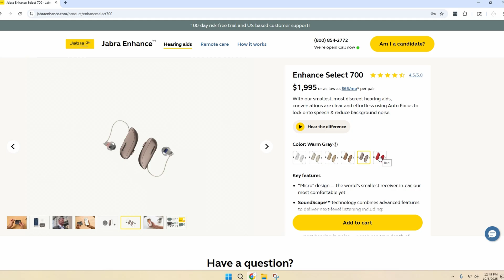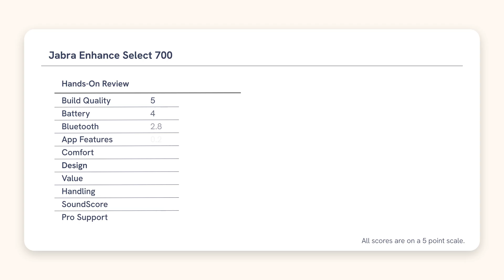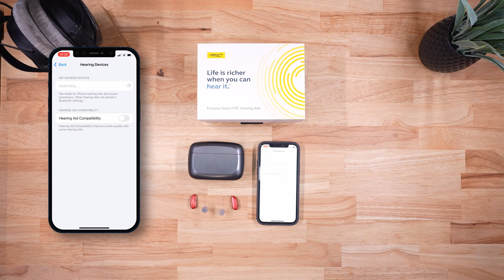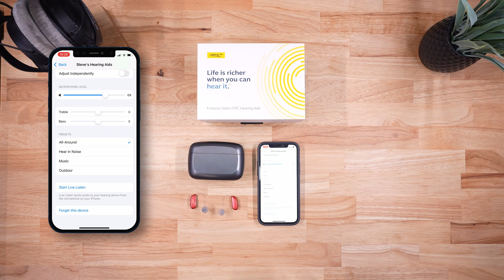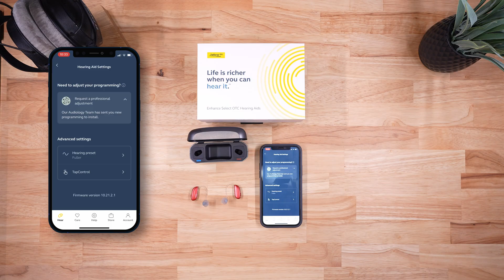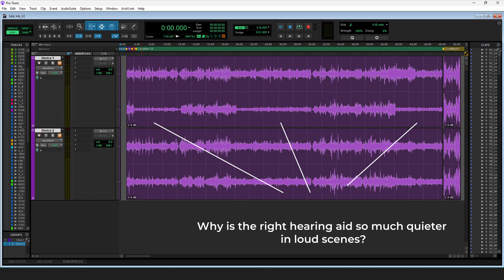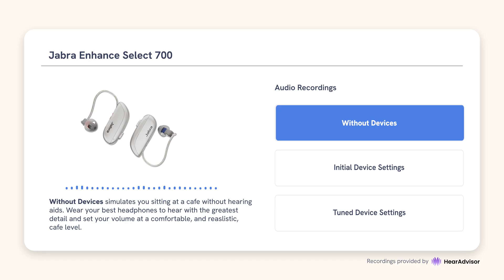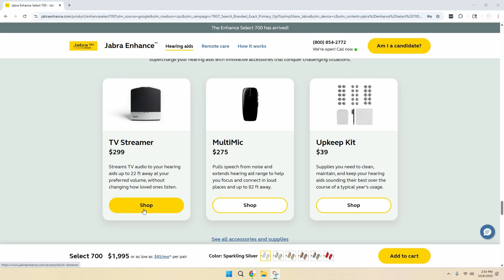Jabra Enhance Select 700 Review: Testing Results from Our Audiologist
We put the new Jabra Enhance Select 700 through both real-world use and objective lab testing to see how it stacks up. Is this the best Jabra yet, does it rival prescription hearing aids, and how does it compare to the previous 500 model? Watch to learn our thoughts and hear sound samples of Jabra 700 with your own ears!

We independently review each item we recommend and appreciate your trust and support.

Chapters:
00:29 First Look
02:50 Unboxing
03:50 Wireless Features
09:45 Lab Testing
11:47 Sound Files
13:45 The Bottom Line

Steve Taddei, Au.D., merges his audio engineering degree from Columbia College Chicago with his doctorate in audiology from Northern Illinois University to advance hearing technologies and raise hearing loss awareness as the Lab Director at HearAdvisor. He also contributes consumer-focused hearing aid and earplug reviews at HearingTracker.com, and inspires future professionals through his adjunct faculty roles at several colleges, encouraging the next generation to discover and pursue their passions.